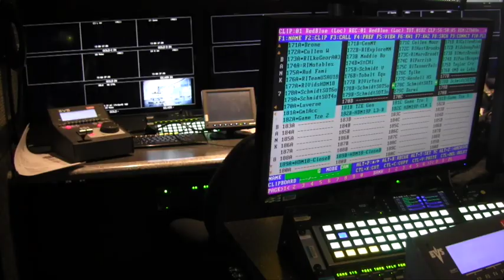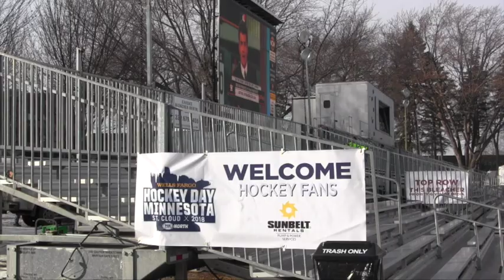Fox Sports North Pulls No Punches For Hockey Day 2018 Broadcast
What's usually a quiet lakeside park, has been turned into its own village thanks to two semi-trailers, a drone, and a lot of Fox Sports North crew.